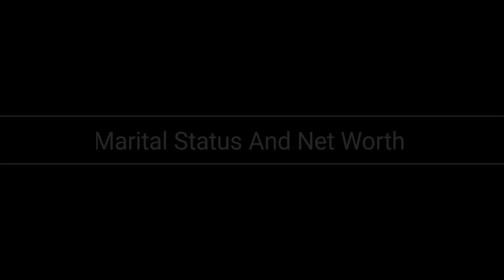Engin Akyurek Vs Ayca Aysin Turan Real Life Partners 2023